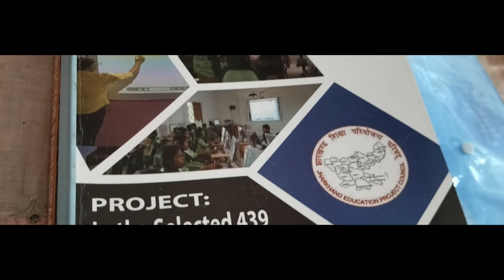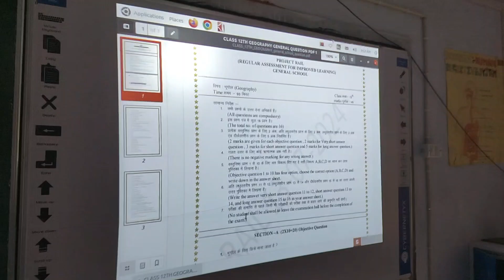schoolnet ict lab